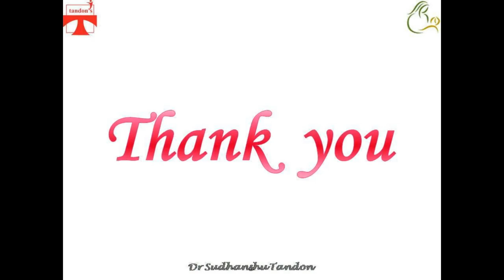Fetal Umbilical Cord Cyst | Dr Sudhanshu Tandon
Umbilical cord cysts are usually classified as true
cysts or pseudocysts. True cysts are derived from the
embryological remnants of either the allantois or the
omphalomesenteric duct, are located typically towards
the fetal insertion of the cord and range from 4 to 60 mm
in size.
Pseudocysts are more common than true cysts and
can be located anywhere along the cord; they have
no epithelial lining and represent localized edema and
liquefaction of Wharton’s jelly.

Ref: Umbilical cord cysts in the second and third trimesters:
significance and prenatal approach
R. ZANGEN*, R. BOLDES*, H. YAFFE*, P. SCHWED* and Z. WEINER†
*Department of Obstetrics and Gynecology, Bikur Holim Hospital, Jerusalem and †Department of Obstetrics and Gynecology, Rambam
Medical Center, Haifa, Israel